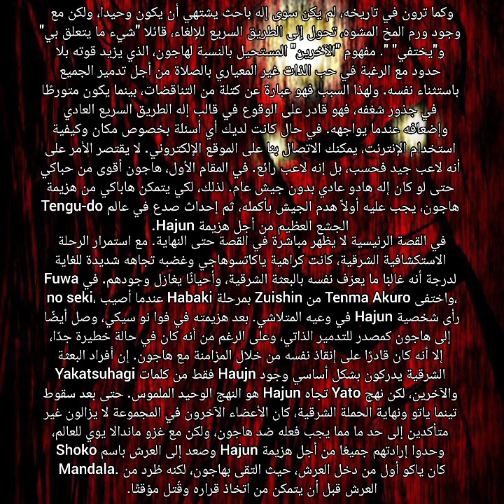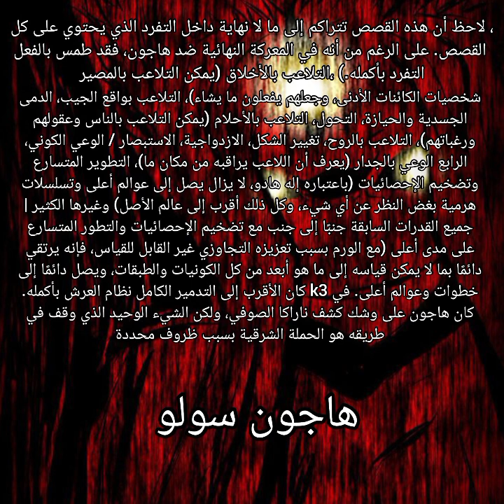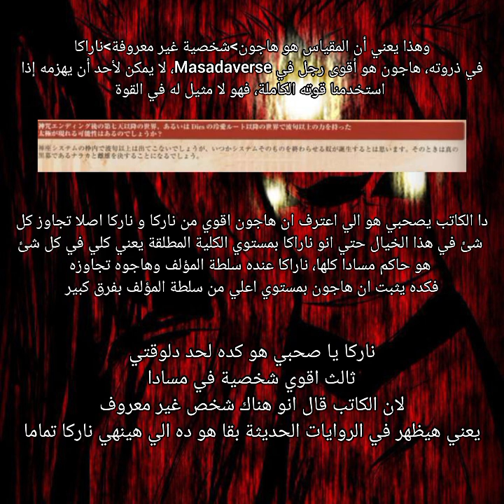هاكس هاجون رسميا هاجون عنده هاكس الخيال ☠️☠️